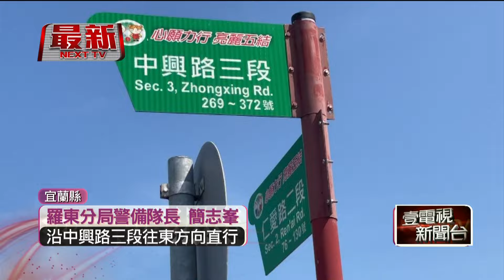宜蘭暗夜車禍！ 2轎車通過路口未減速悚撞 釀2傷、波及民宅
宜蘭羅東中興路三段仁愛路二段路口，昨（10）日凌晨發生一起車禍事故，2輛轎車深夜通過路口都沒減速，因此發生碰撞，其中被攔腰撞上的白色轎車失控衝撞路旁民宅。警方獲報後立即到場，經檢測雙方酒測值均為零，2名事故車駕駛僅有輕微擦挫傷，沒有大礙，至於肇事原因、賠償責任歸屬，警方還要後續調查釐清。